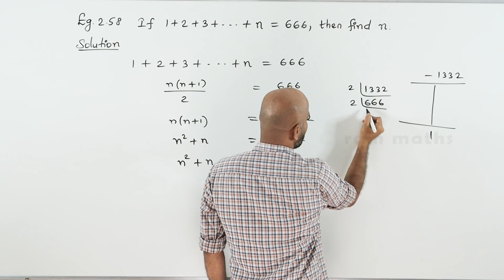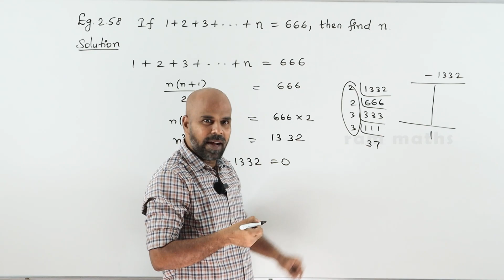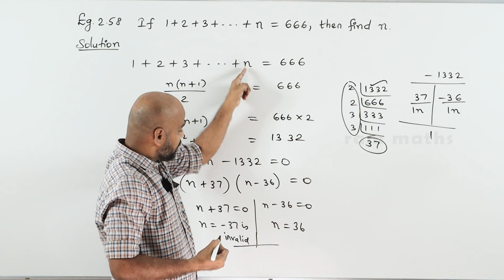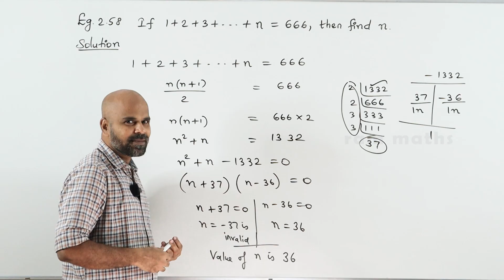10th | EXAMPLE 2.58 | NUMBERS AND SEQUENCES | CHAPTER 2 | STATE BOARD | RAM MATHS